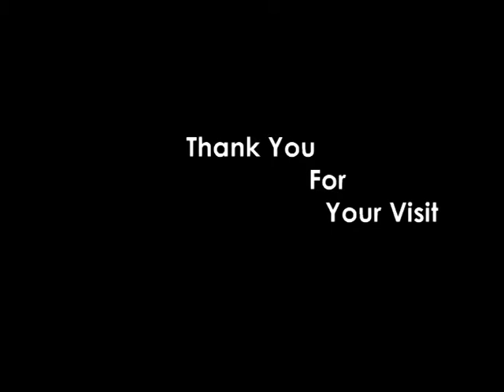Jolie Day Spa WELCOME.mpg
4470 Highway 400 North
Dawsonville, GA 30534